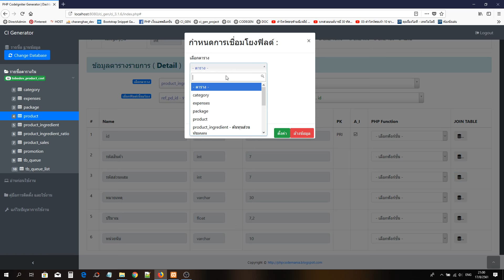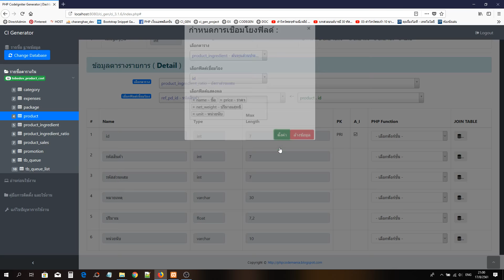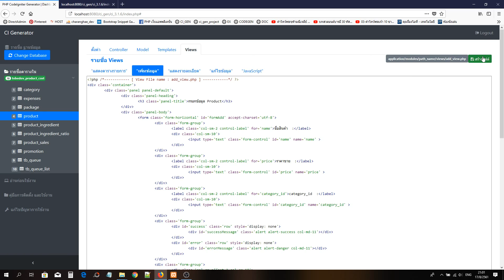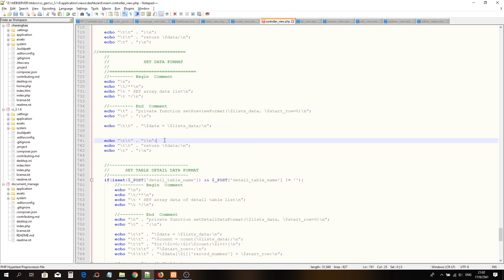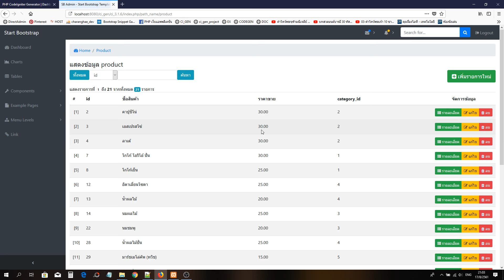CodeIgniter Generator : PHP สำหรับนักพัฒนา เว็บแอพพลิเคชั่น [CodeIgniter]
ทดลองใช้งานได้ที่

*** เครื่องมือช่วยสร้างโค้ดนี้ เหมาะกับใคร ***
1. ผู้ที่เขียน PHP ได้ในระดับหนึ่ง เพราะโปรแกรมไม่ได้สร้างเว็บสำเร็จรูป แค่ช่วยสร้างโครงสร้างไฟล์ต่างๆไว้ให้ใช้งานได้เบื้องต้นเท่านั้น
2. ผู้ที่ทำงานในสายงานไอที ครูคอมพิวเตอร์ หรือแม้กระทั่งผู้ที่ต้องการโปรแกรมที่เขียนขึ้นเอง แต่ไม่มีเวลามากพอจะสร้างเองทั้งหมด
3. โปรแกรมเมอร์ PHP ที่เขียน CodeIgniter อยู่แล้ว และรู้สึกเบื่อที่ต้องการเขียนอะไรซ้ำๆ ต้องการลดระยะเวลาในการสร้างโครงสร้างไฟล์ที่ต้องใช้ต่างๆ

" ลดเวลาเขียนโค้ด เพิ่มเวลาเรียนรู้ "
🔥🔥🔥 PHP CI MANIA 🔥🔥🔥

สำหรับท่านใดสนใจ "PHP CI MANIA"

"PHP ไม่ได้สร้างสุดยอดโปรแกรม
แต่ PHP ช่วยให้งานคุณง่ายขึ้นต่างหาก"

สอนเขียนโปรแกรม PHP สำหรับผู้เริ่มต้น